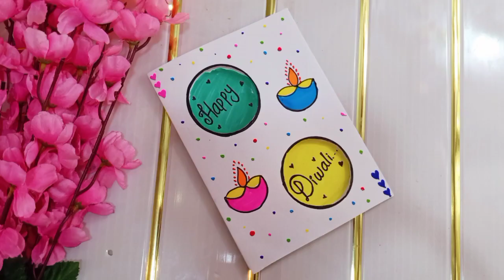Easy & Beautiful white paper Diwali Card making|Diy Diwali greeting card|handmade diwali card 2022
3 Easy & Beautiful white paper Diwali Card making|Diy Diwali greeting card|handmade diwali card 2022

Diwali Card
diwali card making competition
Happy diwali card
Greeting card diwali
happy diwali greeting card
diwali ka card
diwali card banavani rit
diwali Cards
diwali card making for kids
diwali greeting card easy and beautiful
greeting card for Diwali
how to make Diwali Card
diwali card Easy
diwali card decoration
easy diwali card
Diy Greeting Cards for Diwali
Diwali Card for mother
Diwali Diya card
greeting cards
deepawali card for best friend
simple greeting card for Diwali
greeting card